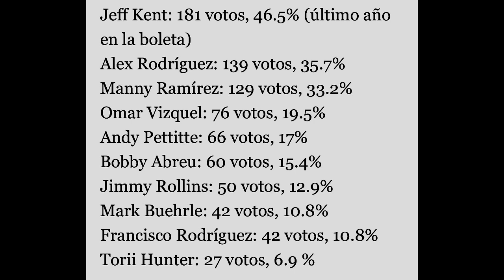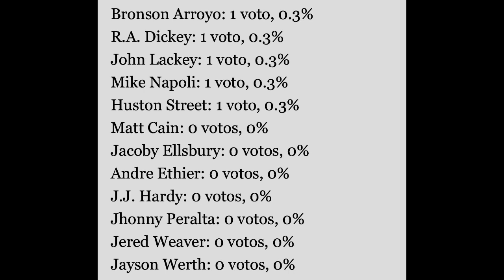SCOTT ROLEN LLEGA AL TEMPLO DE LOS INMORTALES. ¡AQUÍ LOS RESULTADOS! mlb ⚾️🔥⚾️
El tercera base Scott Rolen fue el único de los 28 candidatos en la boleta de la BBWAA para la elección al Salón de la Fama en alcanzar el 75% necesario, según los resultados anunciados la noche del martes en MLB Network.

Rolen se une a Fred McGriff, quien fue electo por unanimidad por los 16 miembros del Comité de la Era Contemporánea del Béisbol en diciembre, para conformar el grupo de exaltados del 2023. La ceremonia de ingreso será el 23 de julio en Cooperstown, N.Y.

Los candidatos necesitaban 292 votos para ser electos. Estos son los resultados completos de la boleta de la BBWAA:

Scott Rolen: 297 votos, 76.3%
Todd Helton: 281 votos, 72.2%
Billy Wagner: 265 votos, 68.1%
Andruw Jones: 226 votos, 58.1%
Gary Sheffield: 214 votos, 55%
Carlos Beltrán: 181 votos, 46.5%
Jeff Kent: 181 votos, 46.5% (final year on ballot)
Alex Rodríguez: 139 votos, 35.7%
Manny Ramírez: 129 votos, 33.2%
Omar Vizquel: 76 votos, 19.5%
Andy Pettitte: 66 votos, 17%
Bobby Abreu: 60 votos, 15.4%
Jimmy Rollins: 50 votos, 12.9%
Mark Buehrle: 42 votos, 10.8%
Francisco Rodríguez: 42 votos, 10.8%
Torii Hunter: 27 votos, 6.9 %

(Los jugadores que recibieron menos del 5% saldrán de la boleta)

Bronson Arroyo: 1 voto, 0.3%
R.A. Dickey: 1 voto, 0.3%
John Lackey: 1 voto, 0.3%
Mike Napoli: 1 voto, 0.3%
Huston Street: 1 voto, 0.3%
Matt Cain: 0 votos, 0%
Jacoby Ellsbury: 0 votos, 0%
Andre Ethier: 0 votos, 0%
J.J. Hardy: 0 votos, 0%
Jhonny Peralta: 0 votos, 0%
Jered Weaver: 0 votos, 0%
Jayson Werth: 0 votos, 0%